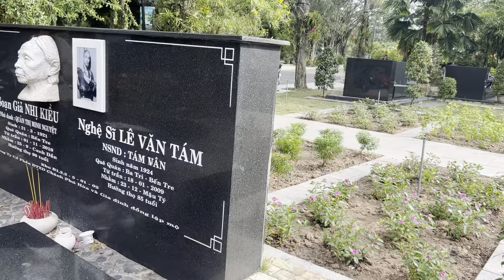Bất Ngờ Cháu Nội"NS Bảo Quốc"Gia Bảo"Cùng Ca Sĩ "Lê Như" Đến Vì Lại Trước Mộ Cậu 5" Khóc Nghẹn Ngào.